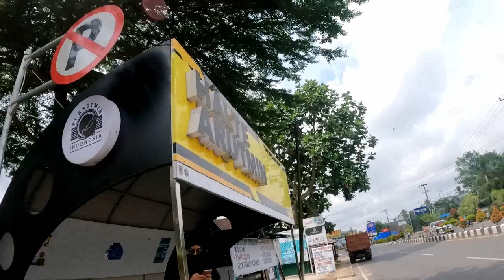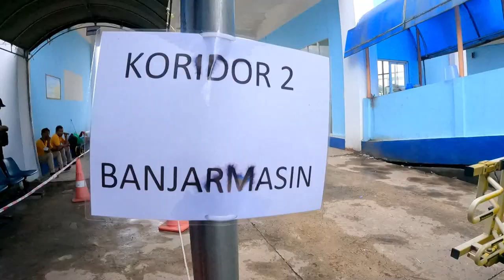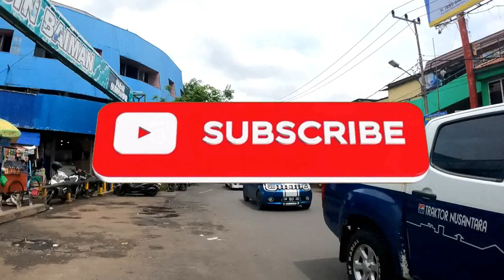KEBAHAGIAAN NAIK BUS TAYO BANJARBARU BANJARMASIN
Tayo Bus atau Bus Banjarbakula atau Bus Rapid Transit ( BRT ) Banjarbakula merupakan pelayanan terbaru sarana transportasi masal dengan biaya rendah dengan trayek Banjarbaru - Banjarmasin atau sebaliknya dengan transit di Terminal Gambut Barakat .  Tarif Rp.4300 per orang .  Pengalaman yang cukup mengesankan karena sangat ekonomis , jadi dari Banjarbaru sekarang sangat mudah dan murah kalau mau main ke Banjarmasin .  Tonton sampai habis vlog nya ya sob , siapa tau nanti saat di Kalimantan Selatan mau mencoba bus Tayo yang mulai di cintai masyarakat Banua .